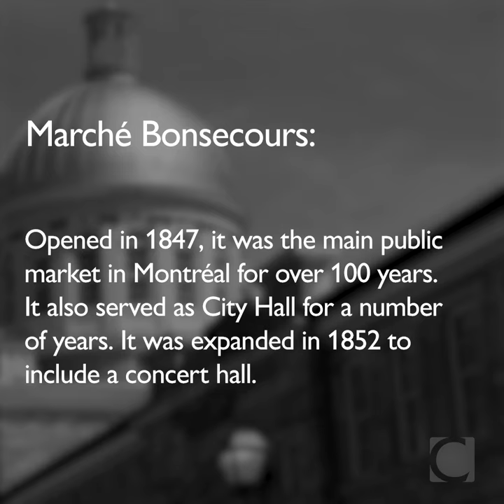Discover Vieux Montréal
Take a quick tour of some of the most iconic spots in Vieux Montréal.